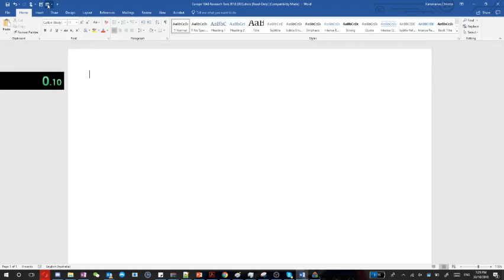MS Word 1-100 WR 13.67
can go faster... sub 10 might be possible with perfect execution

Retimed to the first frame the numbers appear on screen.